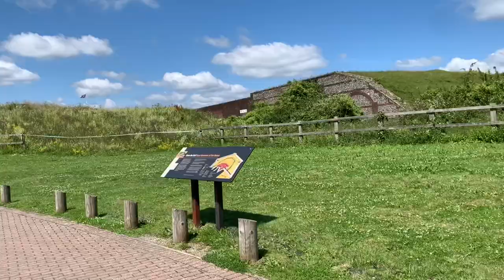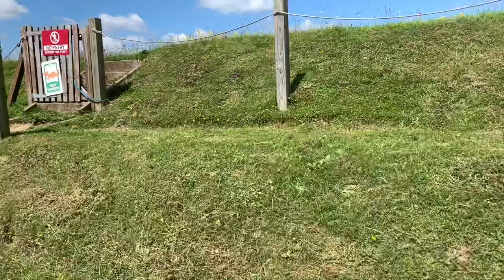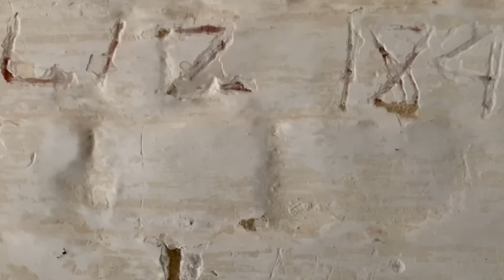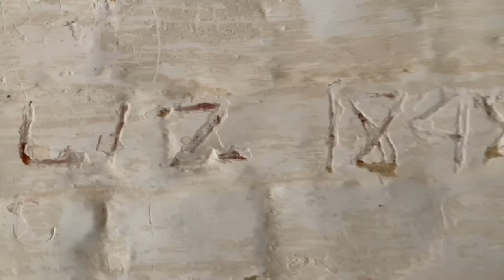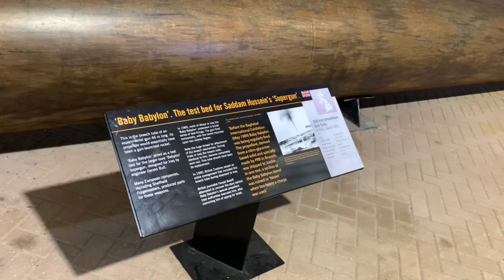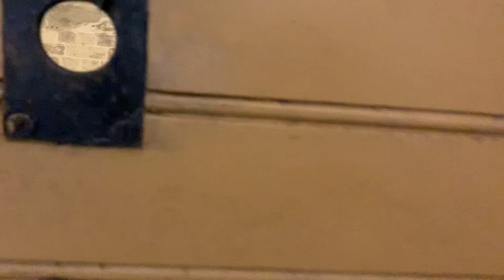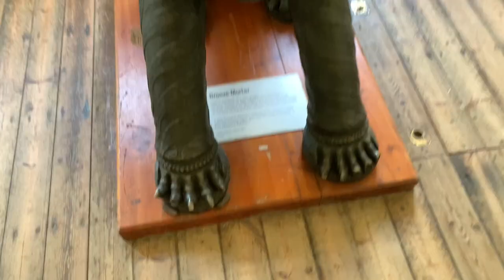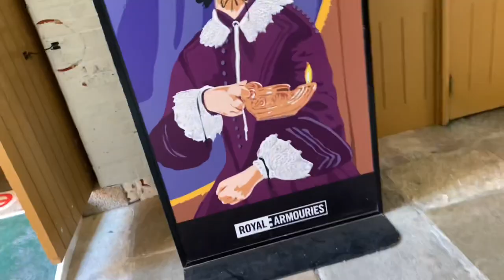Exploring Fort Nelson | Royal Armouries | Portsmouth, U.K. 🇬🇧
History:
Fort Nelson is one of five Portsdown Forts. Built as a result of the 1859 Royal Commission by Lord Palmerston to prevent a French land attack, on the Portsmouth dockyard only 8 kilometres away, because the older Hilsea Lines at the bottom of the ridge were considered insufficient. A series of 6 forts were built along the 7 miles (10 km) of the ridge. From west to east they are forts Fareham, Wallington, Nelson, Southwick, Widley and Purbrook. The line was finished off at the eastern end with Crookhorn Redoubt and Farlington Redoubt. A garrison of around 200 volunteers accompanied by regular army officers would have staffed the fort in time of war. Construction was protracted and Fort Nelson wasn't fully armed until the 1890s. The fort was disarmed in 1907 and then used for accommodation. In 1938, it was converted to an area anti-aircraft ammunition store; ten large magazines were built on the parade ground. Fort Nelson was abandoned in the 1950s.